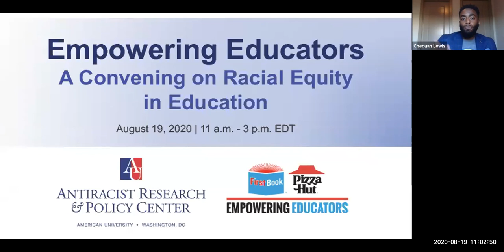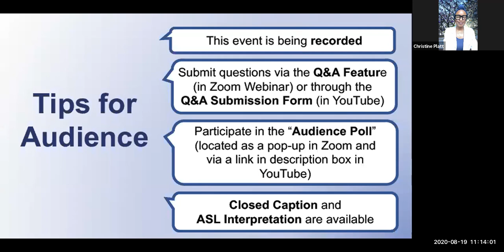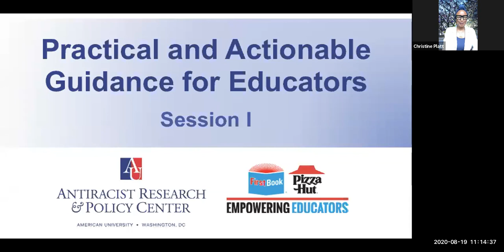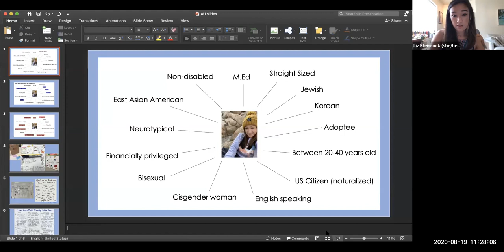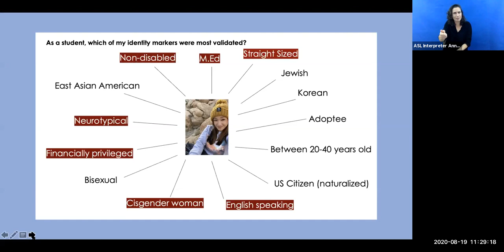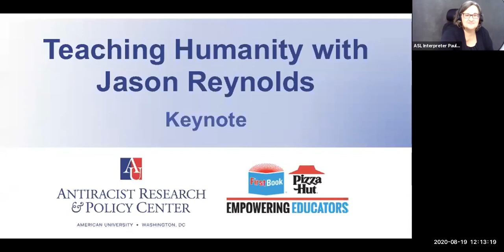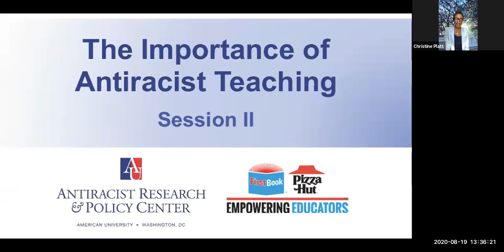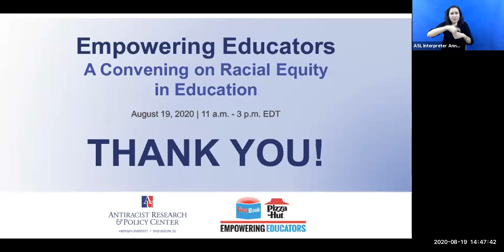Empowering Educators | A Convening on Racial Equity in Education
The live event took place on August 19, 2020 via Zoom Webinar, serving over 7,000 educators across the globe. The recording has been made available for free, to continue to support educators and teaching professionals in having effective, courageous conversations about race and social justice.

Professional Closed Captions and American Sign Language (ASL) Interpretation is available throughout the recorded content.

Time Stamps:
00:00:00 | Opening Remarks
00:14:00 | Session One: Practical & Actionable Guidance for Educators
01:12:55 | Keynote: Teaching Humanity with Jason Reynolds
02:29:33 | 5-Minute Break
02:33:24 | Session Two: The Importance of Antiracist Teaching
03:46:26 | Closing Remarks

Guidebook:
The Empowering Educators Website and Guidebook:

- AU School of Education (SOE) Summer Institute for Education Equity and Justice 2020
- Book Recommendations:
“Colorizing Restorative Justice: Voicing our Realities” Edited by Edward C. Valandra, Waŋbli Wapȟáha Hokšíla;
“Despite the Best Intentions: How Racial Inequality Thrives in Good Schools” by Amanda E. Lewis, John B. Diamond

Visit AU’s Antiracist Research and Policy Center’s website for virtual events and resources